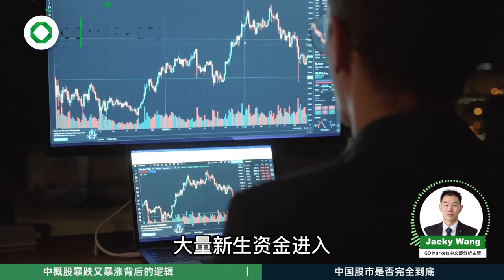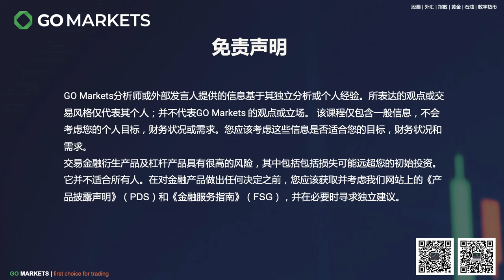阿里巴巴2天大涨40%，市场依旧存在上车机会 | GO Markets 每日财经点评